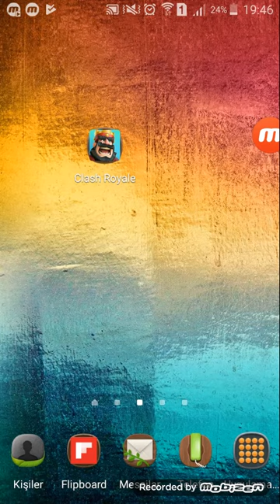Clash Royale ilk videom